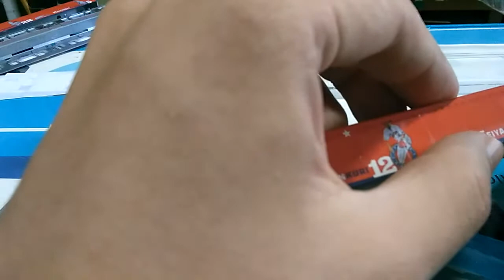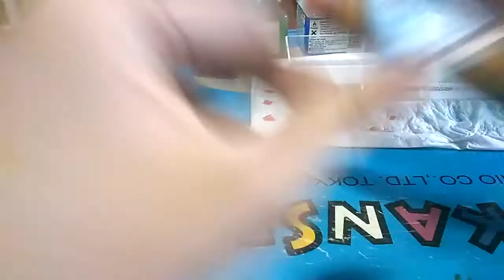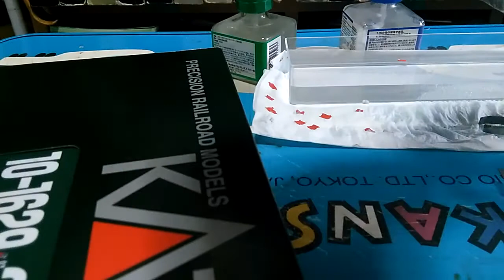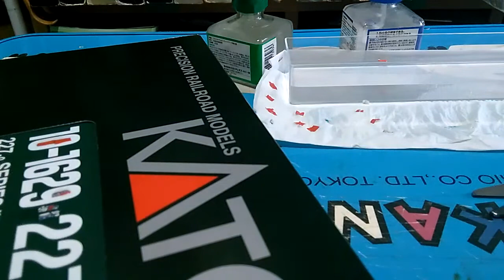Nゲージ カープラッピング電車2020 227系A48③